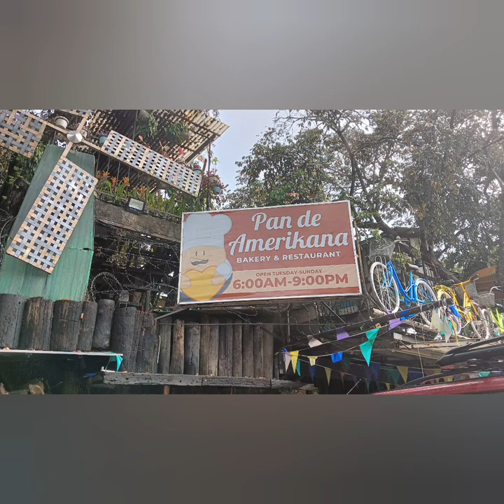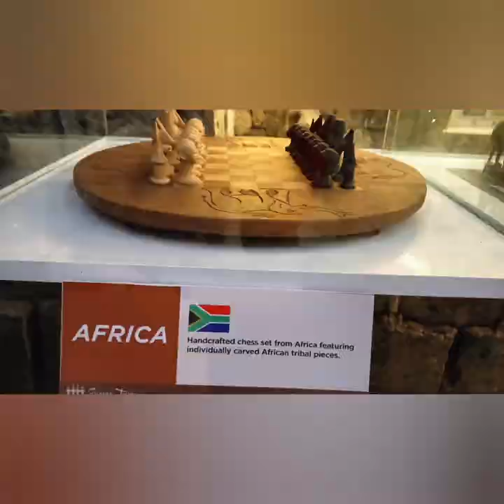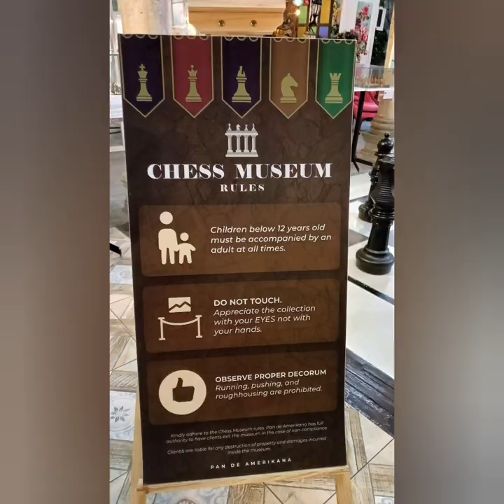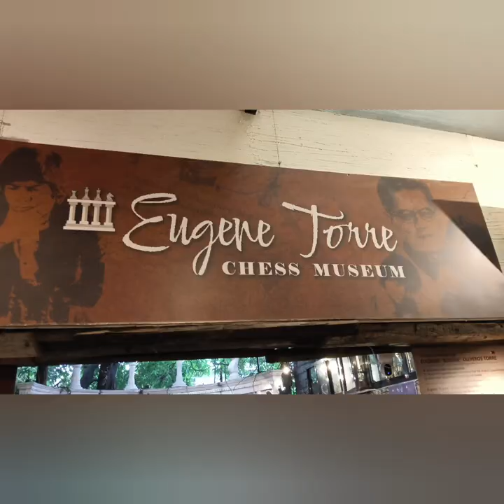Eugene Torre Chess museum in marikina City.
maganda pong pasyalan.